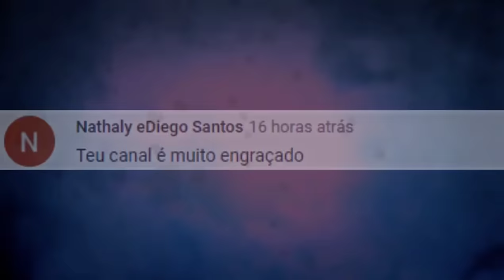TENTE NÃO RIR! OS MELHORES TIKTOK COMÉDIA DE LKZINHU! PARTE 2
Ative as notificações -
Curte -
Comente -

↪ Crédito - Lkzinhu
TikTok Oficial -

Os melhores TIKTOK de lkzinhu parte 2